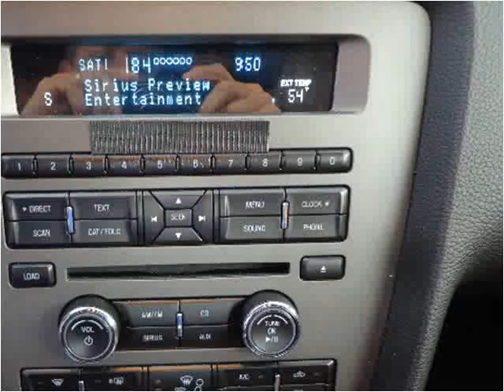2010 Ford Mustang Used Cars Mill Hall PA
This 2010 Ford Mustang is available from Miller Brothers Auto Sales.